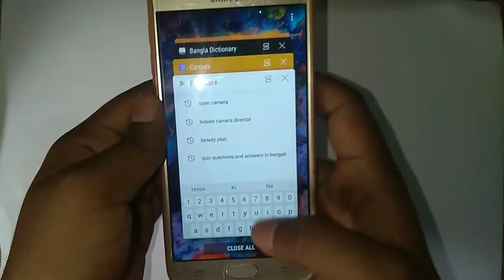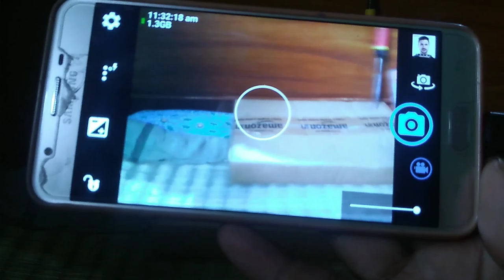How To Make Spy cctv camera at home with old mobile camera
Hi
Friends in this video I will show you howtomakespycctvcameraathome#
So friend enjoy this video and

Howtomakespycarcameraathome
Howtomakespycarcameracarcamerawitholdmobile
Howtomakehiddencamera
Howtomakecctvcameramobilephone
Howtomakecctvcameraminicraft
Oldphonemakecctvcamera
Howtomakecctvcamerainlaptop
Howtomakecctvcameracataction
spycameraathome